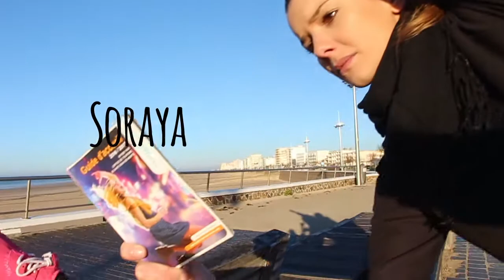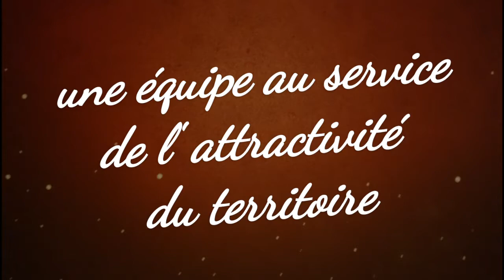Présentation de l'équipe de l'Office de Tourisme Intercommunal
Présentation de l'équipe de l'Office de Tourisme Intercommunal de Saint-Jean-de-Monts, Notre-Dame-de-Monts, La-Barre-de-Monts Fromentine, Soullans et Le Perrier.